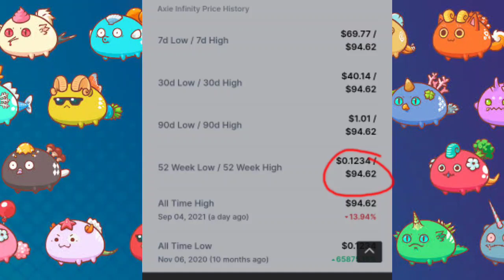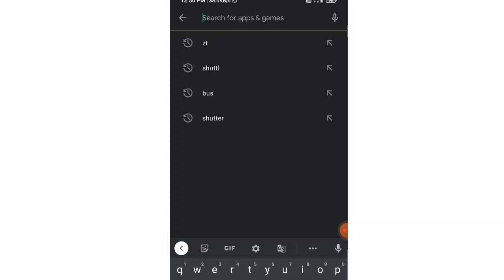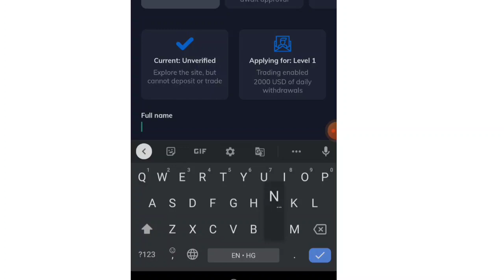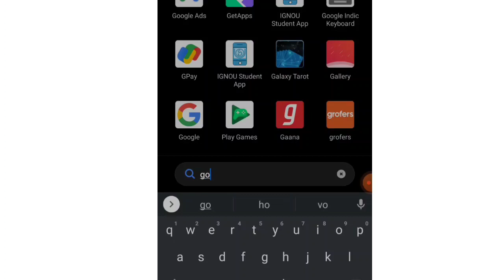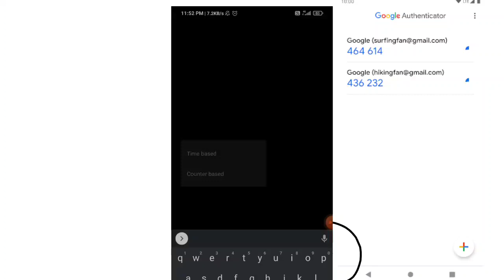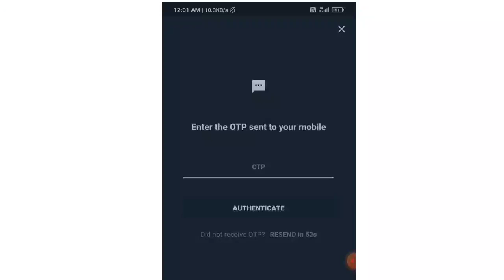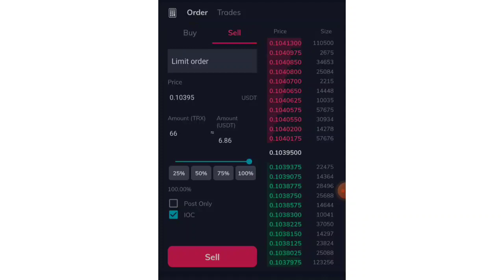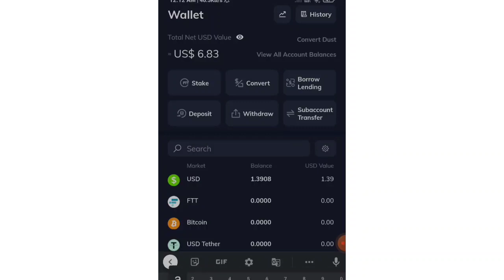How to buy Star atlas in Hindi ( Next axie infinity Token)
This video os related to how you can buy Star atlas in hindi ,Star Atlas by ftx exchange ,

use refferal code -28519868

How to Buy staratlas in hindi
How to buy star atlas in ftx exchange in hindi
Buying staratlas in ftx
Next axie infinity token
Best Gaming token
New gaming token
Star atlas

I am not a financial advisor ,As you all know that cryptocurrency is Too dangerous to invest. The price Fluctuations is too high As compare to share market ,So invest your money on your own risk This video is just for Fun .Its your hard money So check 10 times before investing